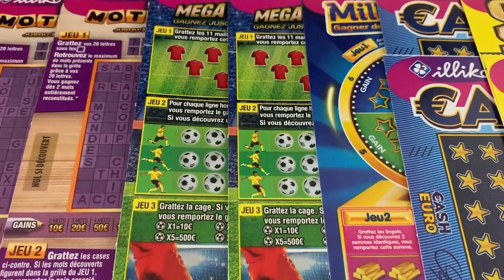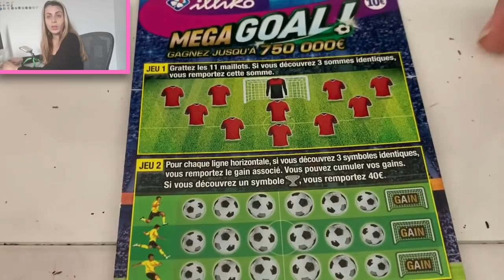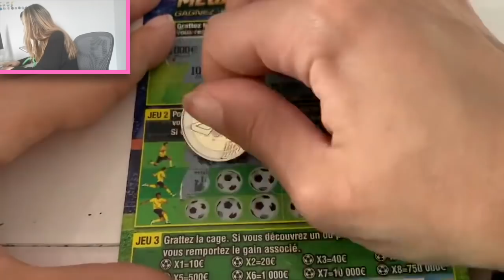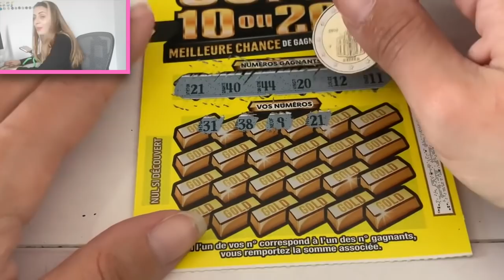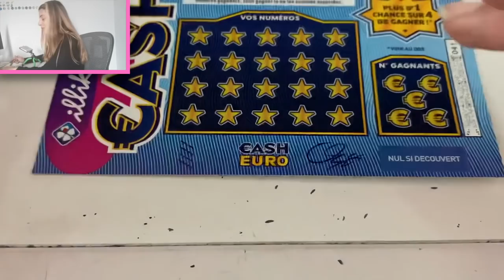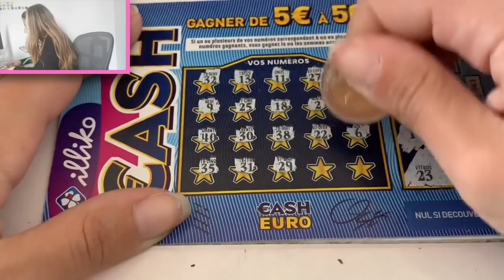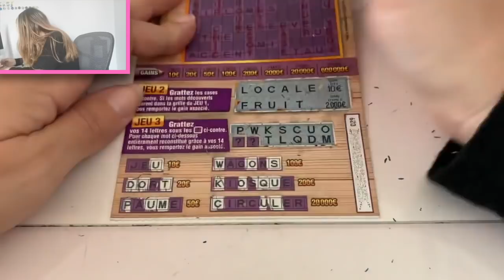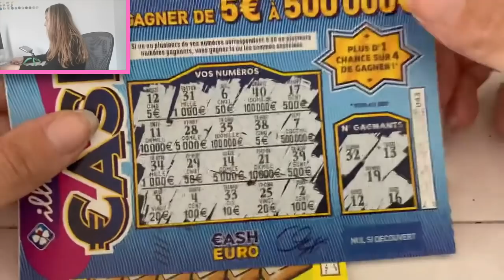Je n'en ESPERAIS PAS TANT 😅😍🎉⚡️💰😱🍀